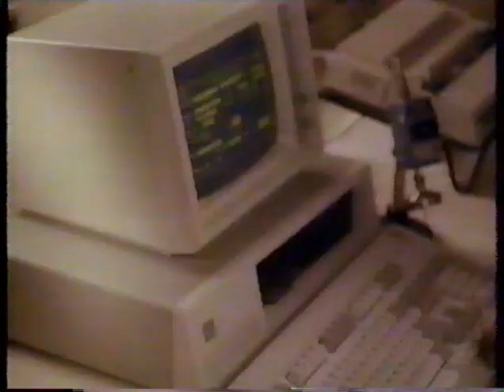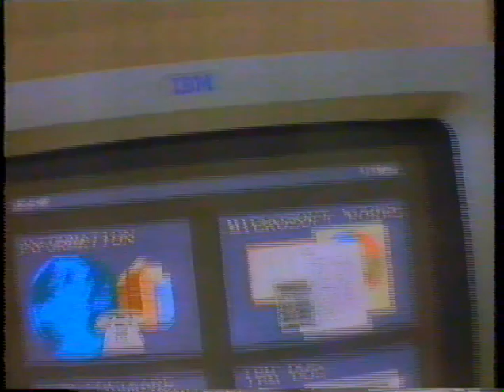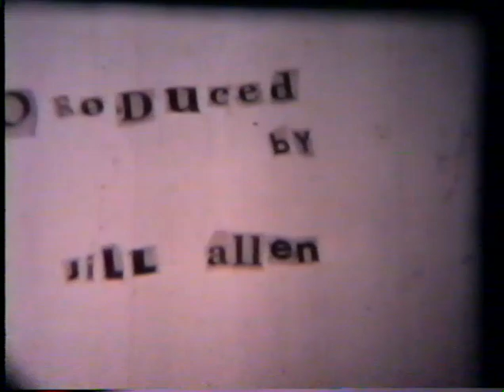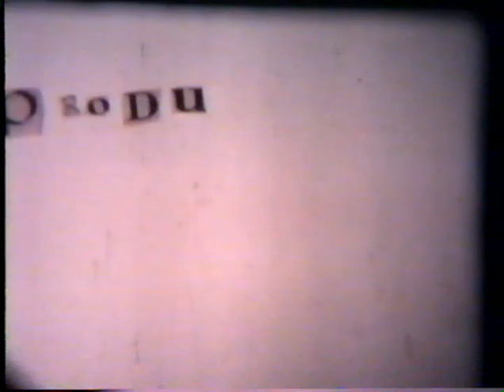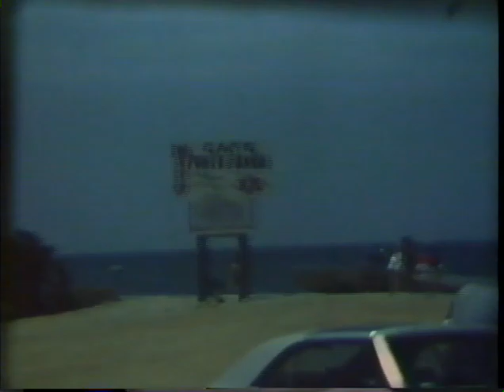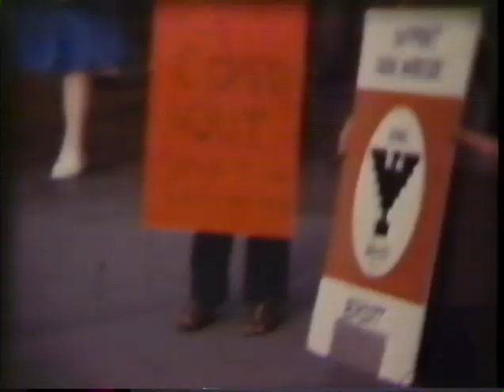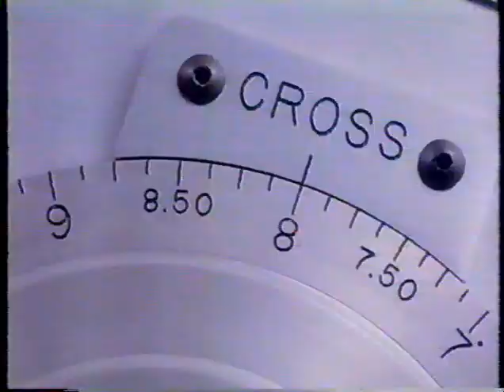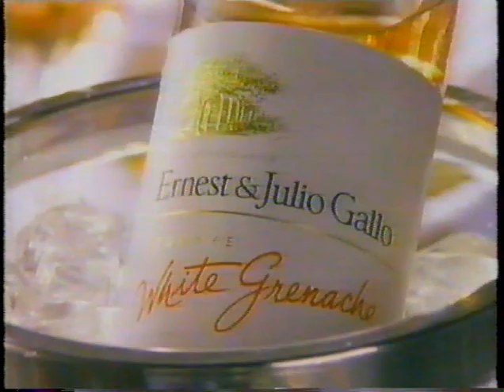1981 Home Movies